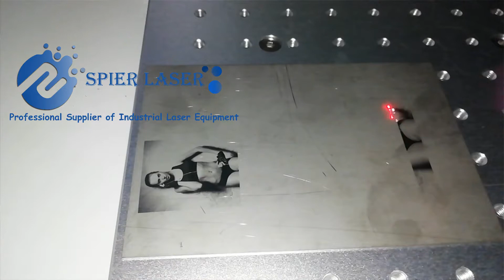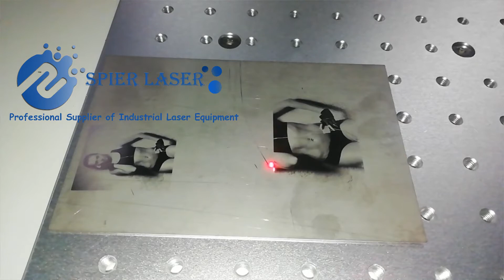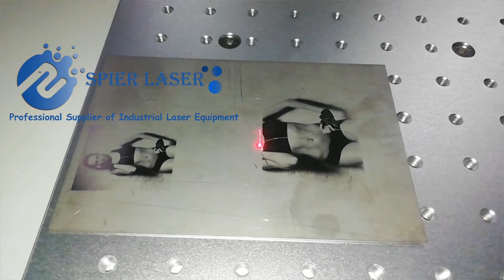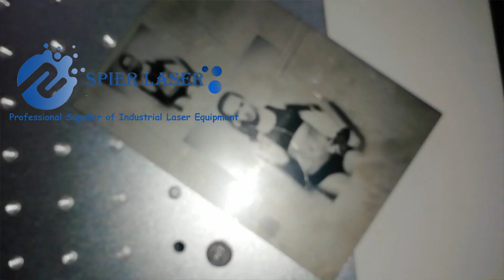SPIER--Picture laser printing |20W fiber laser marking machine for picture | Laser engraving metal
Picture laser printing |20W fiber laser marking machine
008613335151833